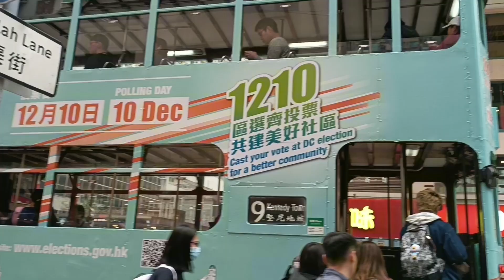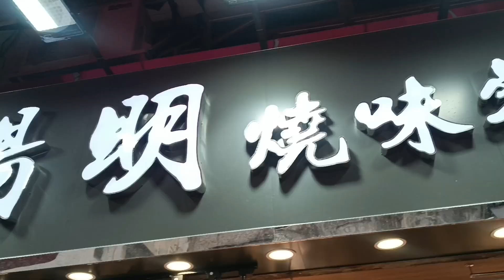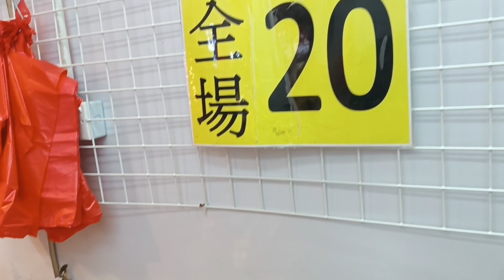WanChai Market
Tara sa Wanchai Market, Hongkong